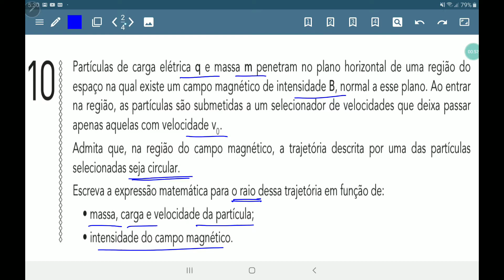UERJ 2015 discursiva de física questão 10, Força magnética causando movimento circular.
partículas de carga elétrica q e massa m penetram no plano horizontal de uma região do
espaço na qual existe um campo magnético de intensidade B, normal a esse plano. Ao entrar
na região, as partículas são submetidas a um selecionador de velocidades que deixa passar
apenas aquelas com velocidade v0.
Admita que, na região do campo magnético, a trajetória descrita por uma das partículas
selecionadas seja circular.
Escreva a expressão matemática para o raio dessa trajetória em função de:
 • massa, carga e velocidade da partícula;
 • intensidade do campo magnético.
Força magnética causando movimento circular.